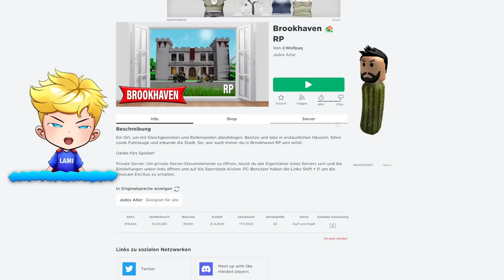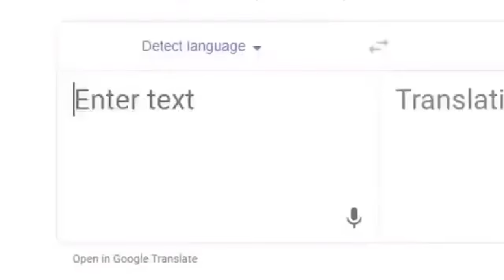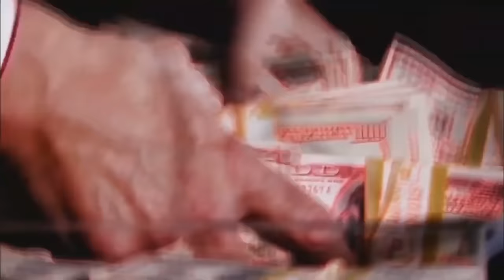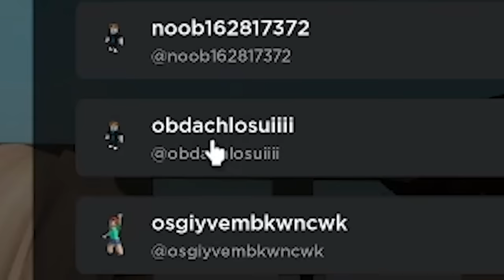ich TROLLE ONLINE DATER als OBDACHLOSER in BROOKHAVEN! (Roblox Brookhaven 🏡RP | Story Deutsch)